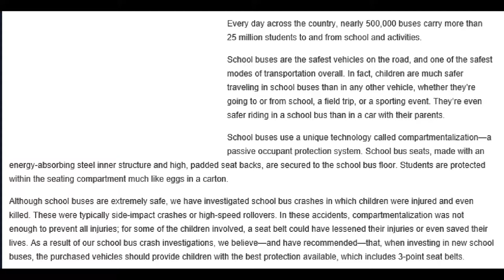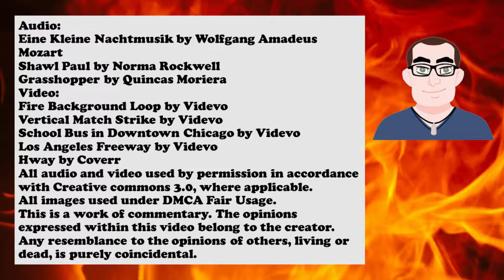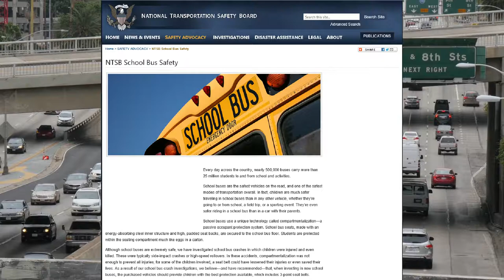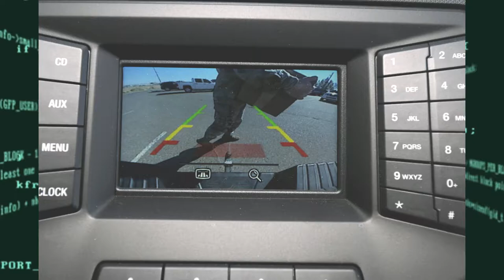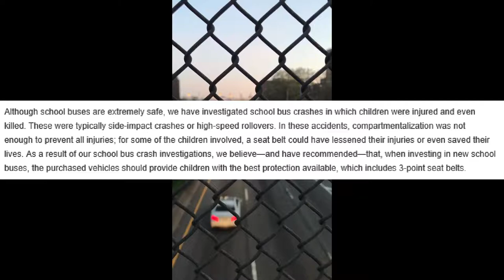School Bussing: a Roasted Opinion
The five accidents this week got me thinking about what we can do.